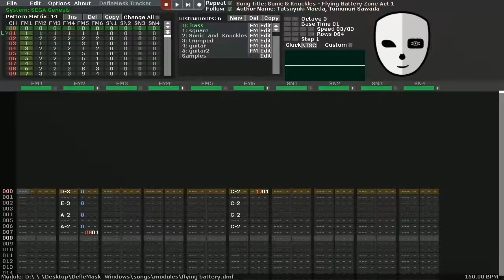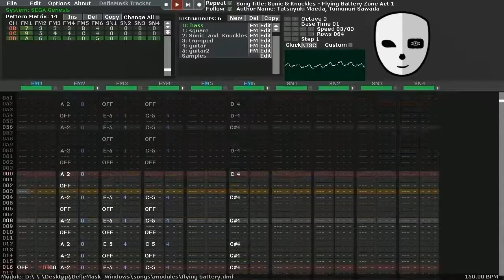Sonic & Knuckles - Flying Battery Zone Act1